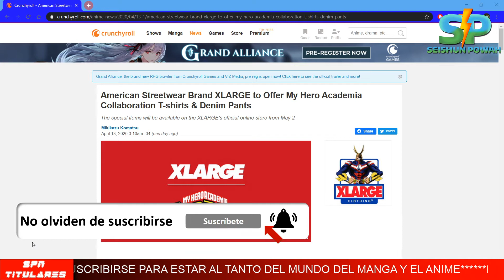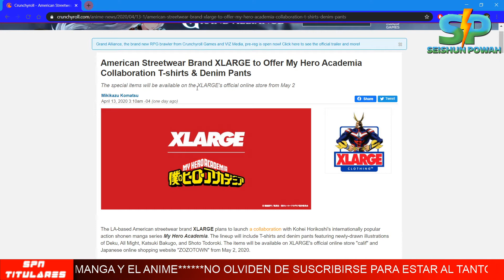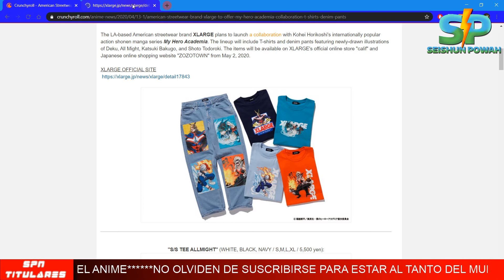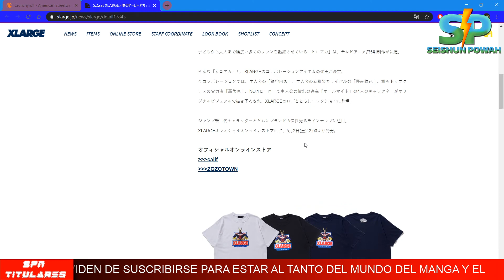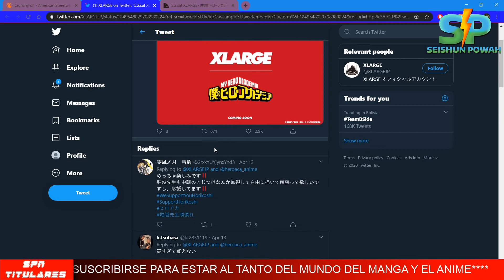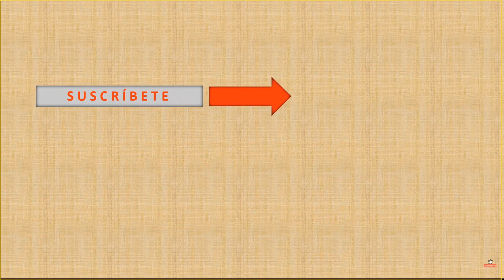Siente el poder de DEKU vistiendo esta ropa de la serie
En esta ocacion vamos a hablar de una linea de ropa  de la serie de Boku no Hero Academia que sera distribuida de forma internacional a  las personas a traves de la empresa XLARGE